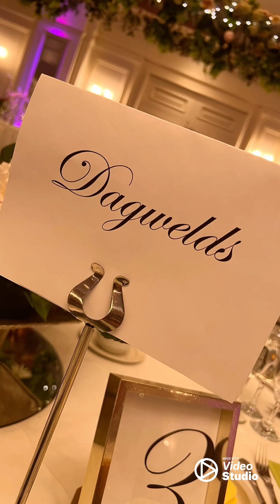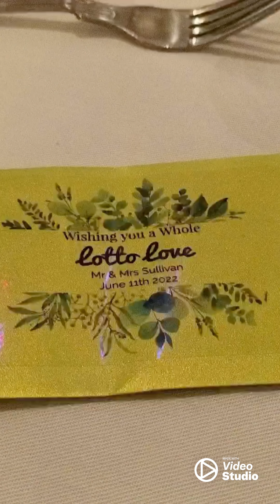Annemarie and Chris 11th June 2022